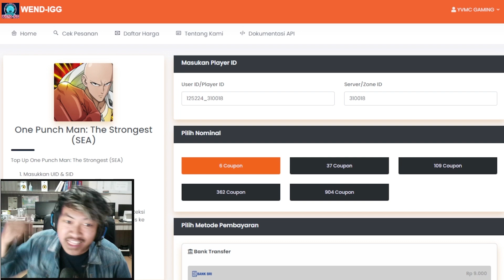🔥🔥UPDATE AKUN ZOL S484!! BP OTW 200JUTA [TERLALU ASIN GARAMNYA] - ONE PUNCH MAN The Strongest